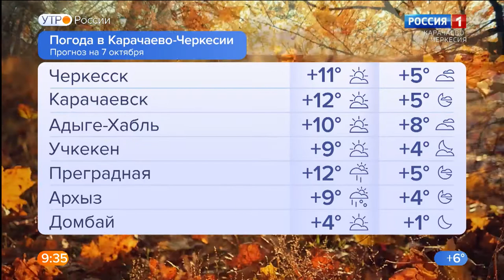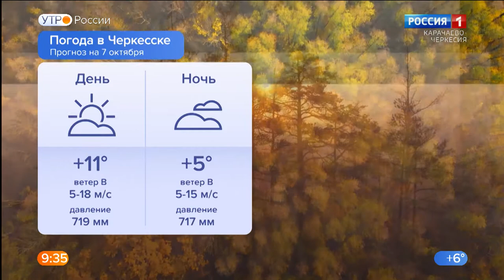Утро России. Карачаево-Черкесия 07.10.2021